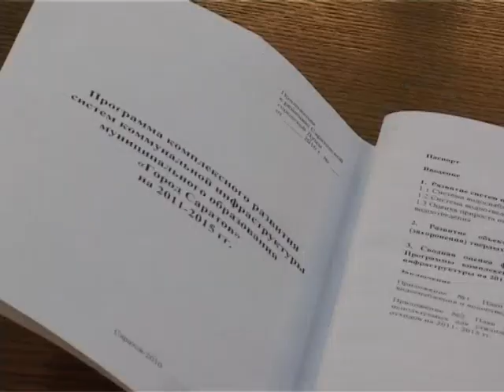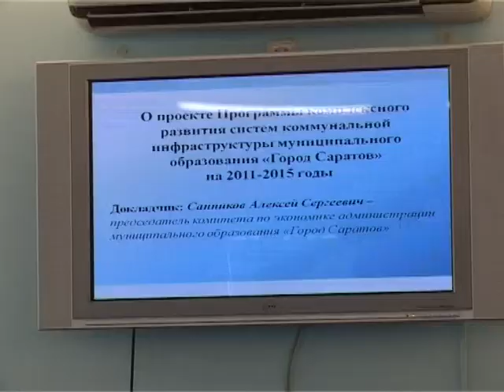Совещание в городской думе